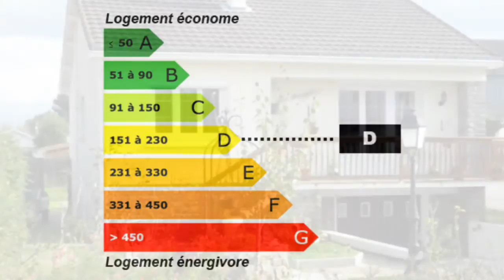THARON-PLAGE maison 5 pièces, centre ville, proche plage,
Pour plus de détails sur ce bien ___________________________________________________________________________________________Agence_Pornicaise France Achat / Vente Maison Pavillon Villa THARON-PLAGE Lumineux Rénové Sûr Nouveau Traditionnel Spacieux Cheminée Cave Jardin Garage Terrasse Dépendances Clôturé Terrain 804 m2 - jardin Maison Pavillon Villa Surface habitable 130 m2 - Chambres à coucher 4 - Chambres 4 - Sous sol Salle de douche 2 - DPE 171 - Emissions de GES 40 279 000,00 € Maison Standard Loire-Atlantique Pays de la Loire 44730

Retrouvez nous sur facebook Retrouvez nous sur twitter